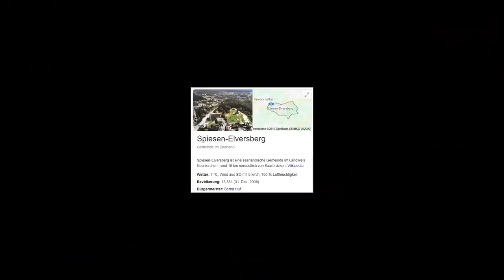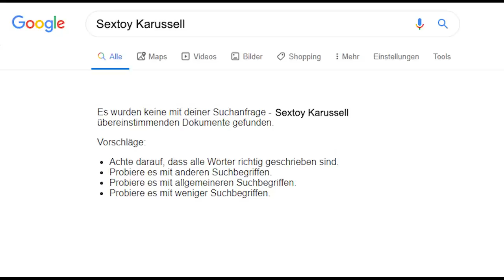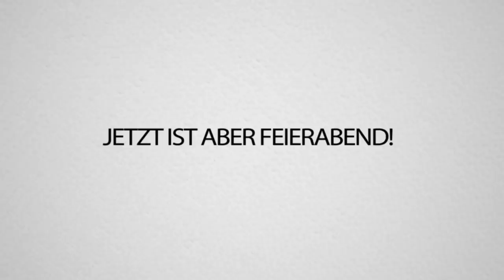STADT, Land, Youtuber und PIETRO LOMBARDI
STADT, LAND, YOUTUBER mit den Babas KILIAN & LOMBARDI!